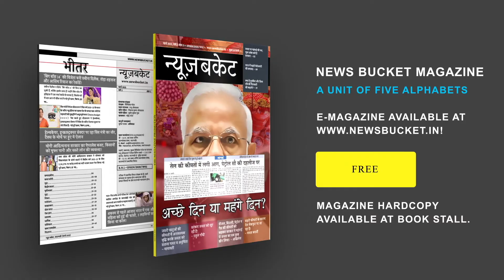West Bengal में TMC नेता के घर के बाहर मिली EVM, Sector Officer Suspend | EVM Scandal | News Bucket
देश में चल रहे चुनावी माहौल के बीच नेताओं के पास से EVM मिलने के मामले सामने आ रहे हैं। ऐसा ही एक मामला अब असम के बाद वेस्ट बंगाल में आया है। बता दें कि सोमवार की रात हावड़ा जिले की उलुबेरिया उत्तर विधानसभा सीट पर एक टीएमसी नेता के घर के बाहर से ईवीएम राखी पायी गयी है। Watch the complete Video For More Details!

Gadgets We Use:

Green Chroma